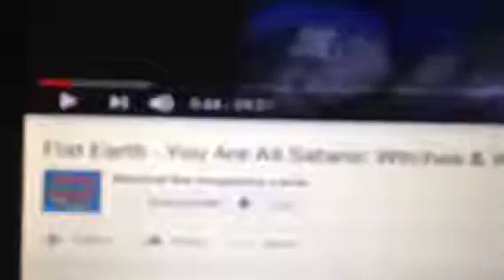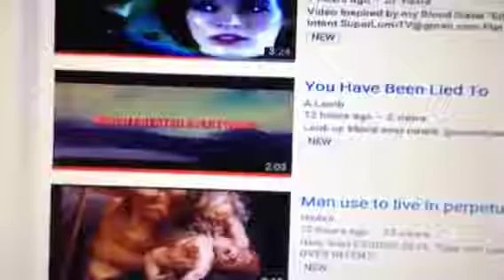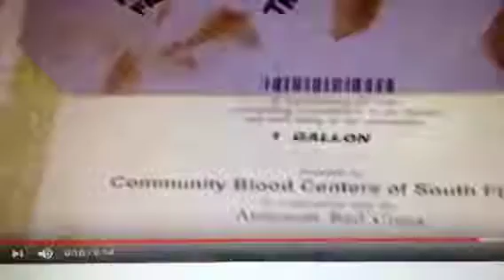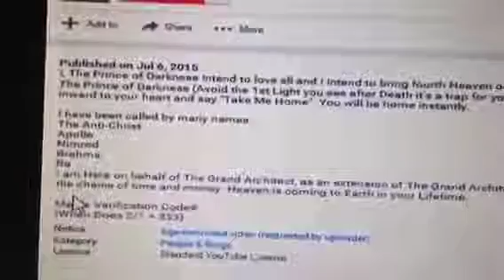Everyone is a Satanic Witch Exposed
Satan holds the Spear of Destiny For a Reason... he Put Up Gallons of his Blood To Get it- Selflessly to Bring Forth Heaven on Earth & Release All From Bondage. He is Published For All To See & Behold...Everlasting Life For All No Soul Left Behind Proof of Life Blood in Blood Out Everyone is made to swear over a Bible & II Corinthians 4:4- Satan Owns This World. Satan is alive and well. You must write "I intend to bring forth Heaven on Earth," and place a drop of your blood on the paper. Upload it into the Ether on youtube title, tag, description blood over intent. This is the Lamb's blood on your door. It takes your name out of the book of death and adds it to the Book of Life. Holy Grail Exodus 2019.